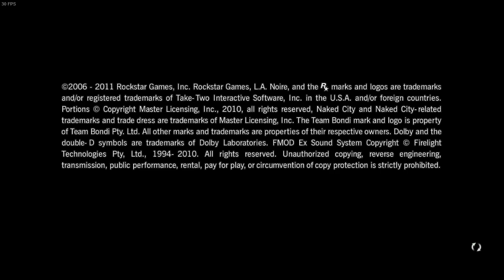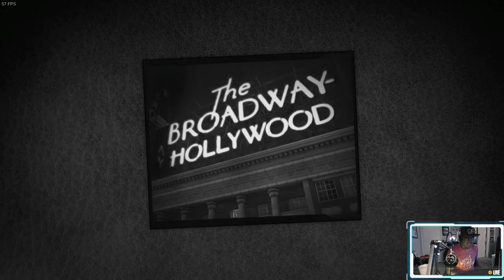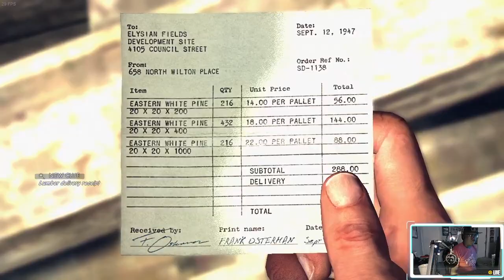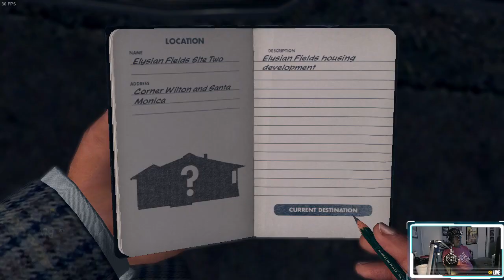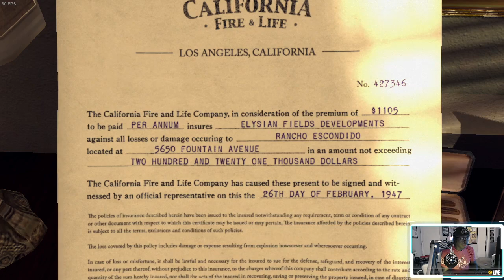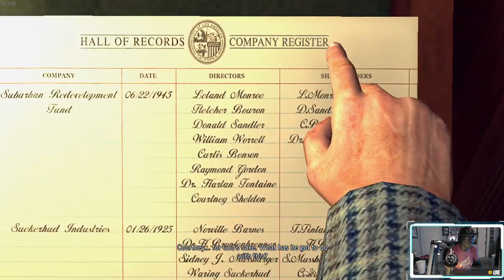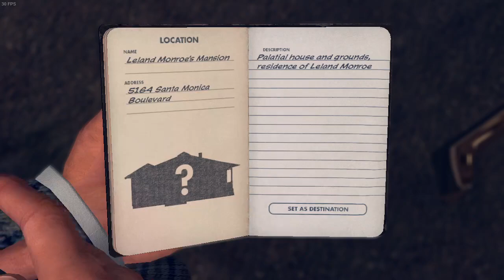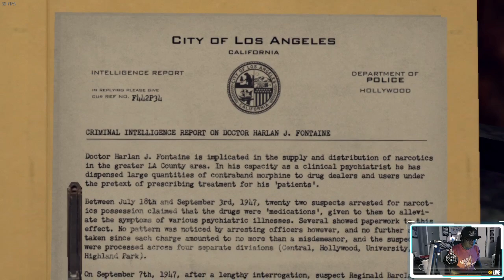NEW!!! "Let's Play Classic: L.A. NOIRE Ep. 12: House Of Sticks/A Polite Invitation" (L.A. NOIRE)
I'm back again  with another "Let's Play Classic" with Rockstar Games' "L.A. Noire" where you get to play on the "right side of the law" as Los Angeles detective Cole Phelps, a man with a troubled past in period-era, 1940's Los Angeles. Based on real-life cases including the unsolved Black Dahlia murder case.

Previously on "L.A. Noire", LAPD detective Cole Phelps, once the rising star of the LAPD now reduced to a falling star, gets demoted to the desk of Arson, and partnered with Herschel Biggs, the quiet, burned-out veteran police detective assigned to a series of homes burned down to make way for returning GI's to have homes built for them. However, there's something not quite right happening behind the Suburban Redevelopment Fund and a shady, real estate mogul named Leland Monroe.

After being told to "back off" by his superiors, Phelps urges his paramour, Elsa Lichtmann to visit Jack Kelso, whom Phelps and him had a falling out since their WW2 days, to investigate what happened to her boyfriend, and Elysian Fields spearheading the SRF. As a result, I get to play as Jack Kelso, a private investigator for California Fire & Life where they issued Ms. Lichtmann a hefty cash settlement to which she is told by Phelps to turn it down.

on The 9-2-5 Outlaw Does Gaming YouTube/Twitch channel!